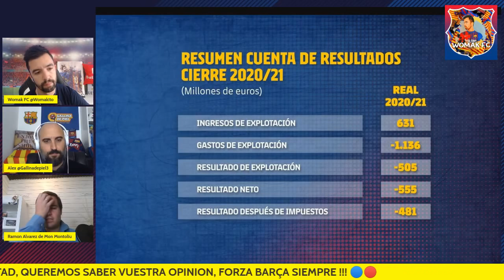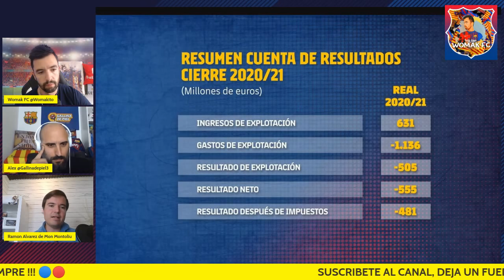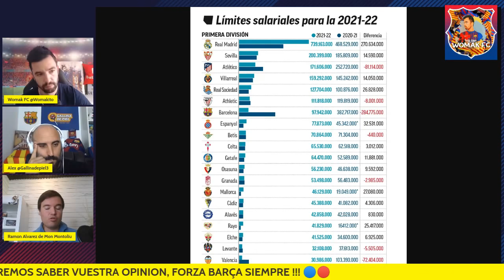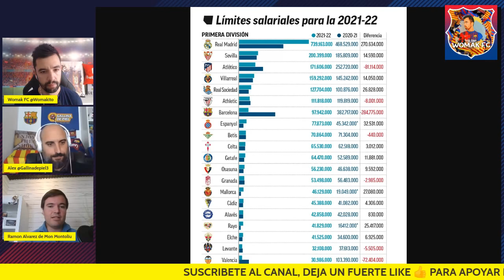🚨 LA SITUACION ECONOMICA DEL BARCA 🚨 ¿HAALAND? ¿SE PUDO RETENER A MESSI? 😱 CON RAMON DE MON 🔥💣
➡️ Repasamos la situación económica del Barca, que puede hacer el club y que no, en que momento se encuentra el Barça, ¿podremos fichar en Enero? ¿se pudo retener a Messi? ¿Por qué el Barça ha llegado a esta situación? ¿Podremos traer a Haaland? ¿Es real la opción de SAD? Todas las respuestas de mano de nuestro invitado @RamonAlvarezdeMon y nuestro contertulio, gran amigo y colaborador Alex desde su canal @Gallinadepiel 🔥

FORZA BARÇA 🔵🔴